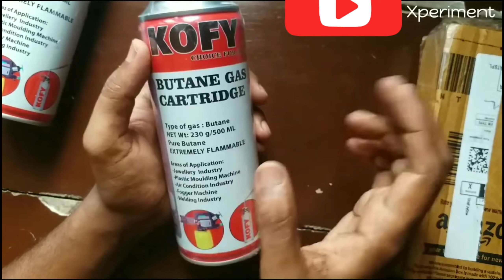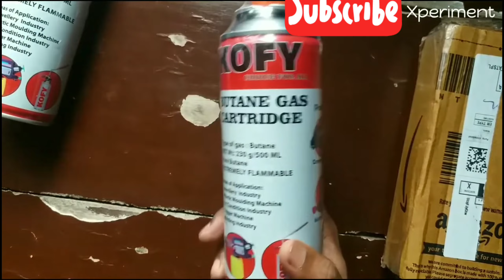Butane fire gun on amazon, gas fire gun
Butane fire gun on amazon,